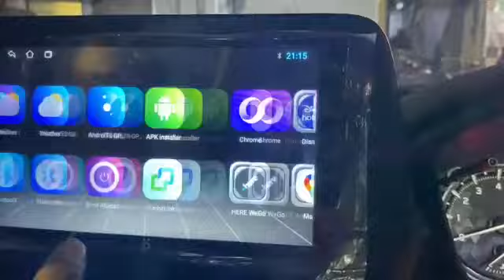Grand vitara modified🔥 modified vitara